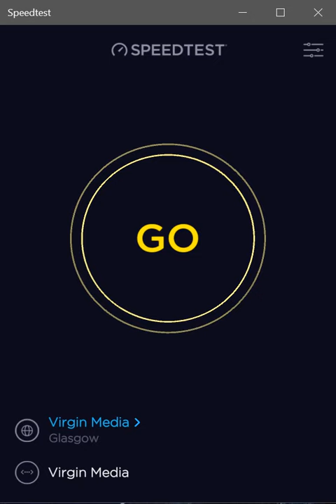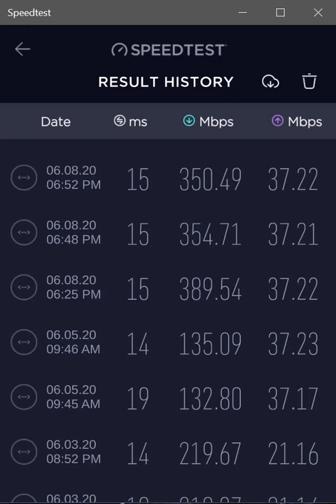VirginMedia UK ..Speed test on M350 Broadband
Speed test a few days after an upgrade to M350 Broadband
Youtube free music added after upload